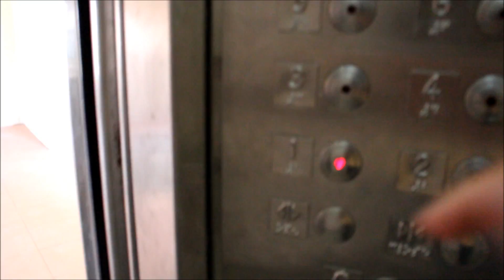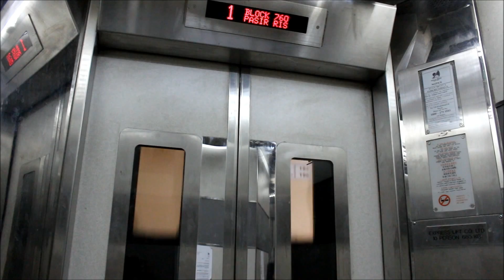[OTIS elevator] Blk 760 Pasir Ris Street 71